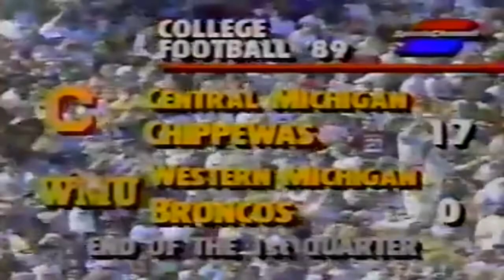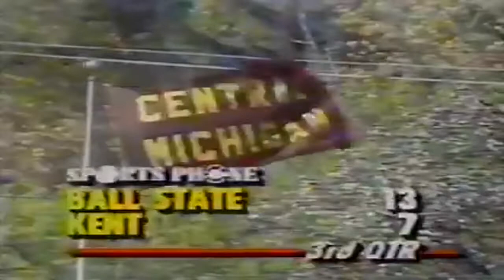October 14, 1989 - Central Michigan @ Western Michigan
1989 College Football - MAC